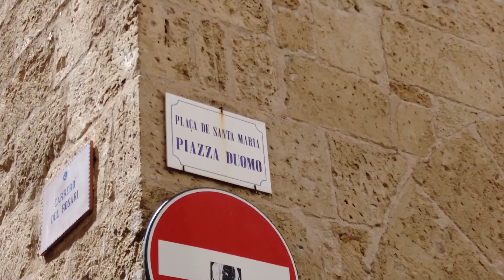TRAGHETTO NOTTURNO GRIMALDI LINES..... CHE FREDDO!!!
🌟LINK PER AVERE LO SCONTO DEL 20% SU I VOSTRI ACQUISTI DA ANA LUISA :

OPPURE

🌟ECCO QUA I ROBOTTINI YEEDI IN SUPER OFFERTA🌟

🔴YEDDI VAC MAX

🔴YEEDI VAC HYBRID

🔴YEEDI VAC STATION

🛑 LINK DEL SITO DEGUSTABOX PER AVERE LA 1° BOX A 9,99€ ANZICHE' 17,99€

                          🌟OPPURE🌟

🛑 CODICE PROMOZIONALE DEGUSTABOX: EDOARDOG-EDCA

🛑 ECCO QUA LA FOTOCAMERA DJI POCKET 2 CHE USIAMO PER REGISTRARE I NOSTRI VIDEO

🛑 LA NOSTRA MAGNIFICA ASPIRAPOLVERE ARIETE SENZA FILO

🛑 LA NOSTRA CASCATA DI LUCI BIANCHE PER ESTERNO DA 10 MT

🛑 TUBI CON EFFETTO GOCCIA PER ESTERNO BIANCHE

🛑 CORNICE MAGNETICA

🛑 FARO LED DA ESTERNO CON SENSORE DI MOVIMENTO 2700 lumen

🛑 SENSORE DI ALLARME PER PORTE E FINESTRE

🛑 MINI TELECAMERA DI SICUREZZA PER AUTO

🛑 FORNO PER PIZZA

🛑 PALA PER PIZZA

🌟 I clienti iscritti ad Amazon Prime possono beneficiare di:

⭕ Prime Photo: spazio di archiviazione illimitato per le foto
⭕ Streaming illimitato di film e serie TV con Prime Video 🌟

🔴CLICCA SUL LINK PER COLLEGARTI AL SITO DI AMAZON